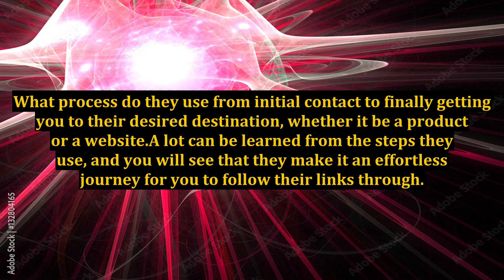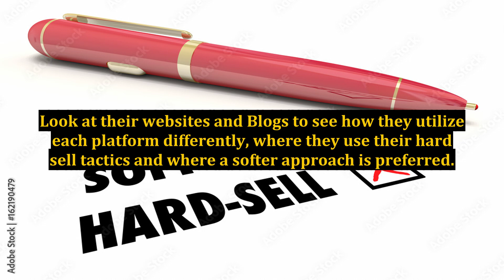A Free Way of Learning Internet Marketing - Watch the Experts